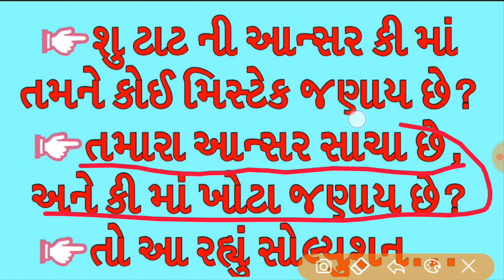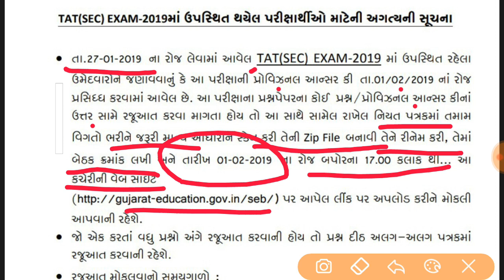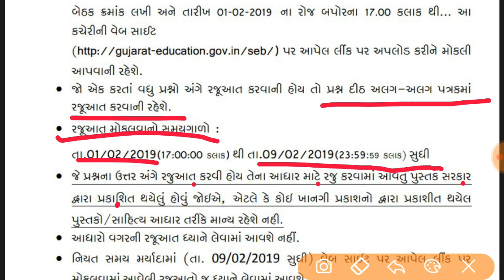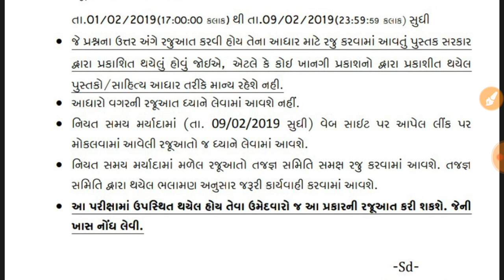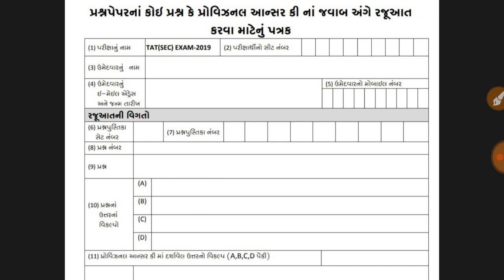tat official answer key gujarat 2019 correction process